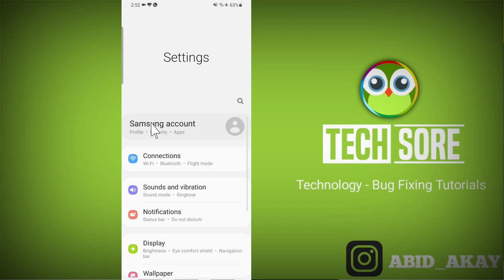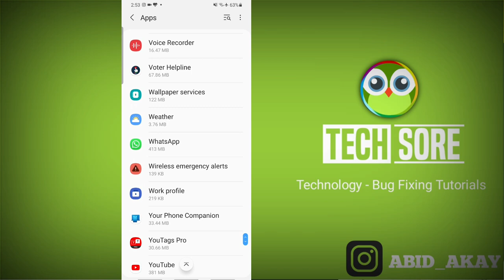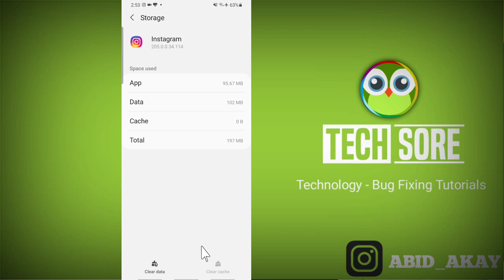InShot More cache space is required to save the video info code 4868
InShot More cache space is required to
save the video, please free up more
storage or reduce resolution and try
again.
Info Code: 4868

Send Me Screenshots Of Your Problem in instagram👇

Talk soon,
Abid Akay